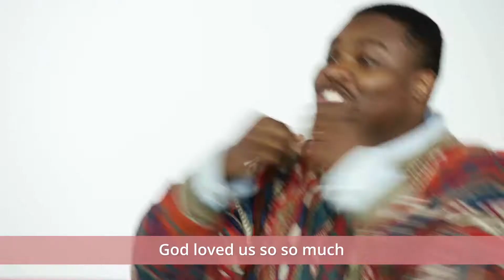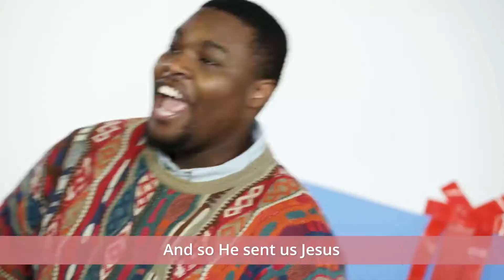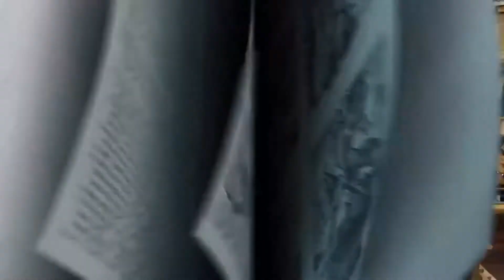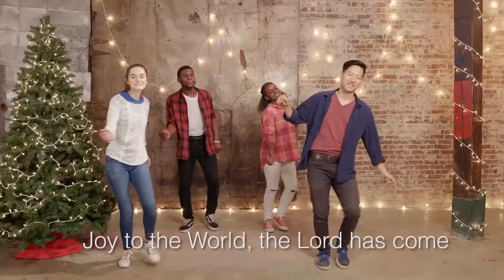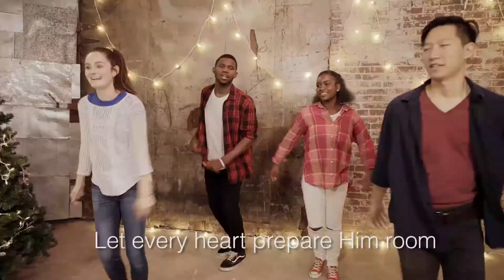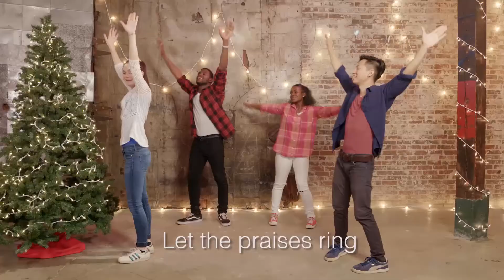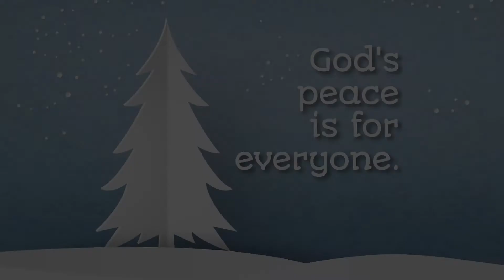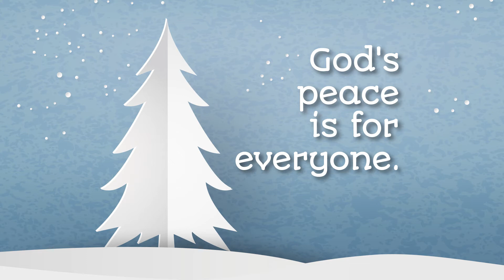December, Week 4 — Children's Sunday School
For more information about Children's Sunday School at Christ Chapel,

Christ Chapel is an evangelical church in Ithaca, NY, with a Bible-centered ministry in an intergenerational, international, intentional context.

Our Sunday service meets at 10:30 AM. We hold services outdoors and broadcast to Zoom, Youtube, and FM101.1. In case of inclement weather, an announcement will be made and posted on our website by 5 PM on Saturday to hold services indoors.

For more information or to download the Order of Service,